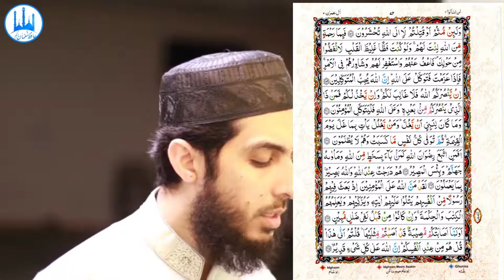056) Aal E Imran Ayat 156 to163 (Juz 4) Recitation Copyright Free Quran Tilawat Hafiz Nauman Akbar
👇 Reciter ( القارئ ) 👇
Hafiz Nauman Akbar

👇English Translation {Quran : Aal-i-Imran : Chapter 3 : verse 156 to 163} 👇
 O you who have believed, do not be like those who disbelieved and said about their brothers when they traveled through the land or went out to fight, "If they had been with us, they would not have died or have been killed," so Allah makes that [misconception] a regret within their hearts. And it is Allah who gives life and causes death, and Allah is Seeing of what you do. (156) And if you are killed in the cause of Allah or die - then forgiveness from Allah and mercy are better than whatever they accumulate [in this world]. (157) And whether you die or are killed, unto Allah you will be gathered. (158) So by mercy from Allah, [O Muhammad], you were lenient with them. And if you had been rude [in speech] and harsh in heart, they would have disbanded from about you. So pardon them and ask forgiveness for them and consult them in the matter. And when you have decided, then rely upon Allah. Indeed, Allah loves those who rely [upon Him]. (159) If Allah should aid you, no one can overcome you; but if He should forsake you, who is there that can aid you after Him? And upon Allah let the believers rely. (160) It is not [attributable] to any prophet that he would act unfaithfully [in regard to war booty]. And whoever betrays, [taking unlawfully], will come with what he took on the Day of Resurrection. Then will every soul be [fully] compensated for what it earned, and they will not be wronged. (161) So is one who pursues the pleasure of Allah like one who brings upon himself the anger of Allah and whose refuge is Hell? And wretched is the destination. (162) They are [varying] degrees in the sight of Allah, and Allah is Seeing of whatever they do. (163)   {Quran : Aal-i-Imran : Chapter 3 : verse 156 to 163}
👇Important Note👇